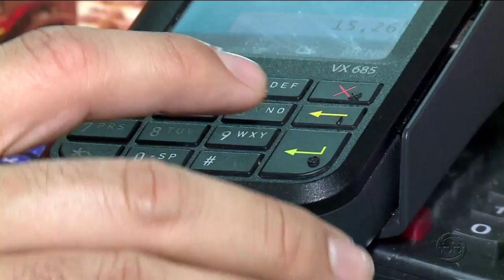A CRÍTICA NA TV - 3º Bloco - 16/08/17